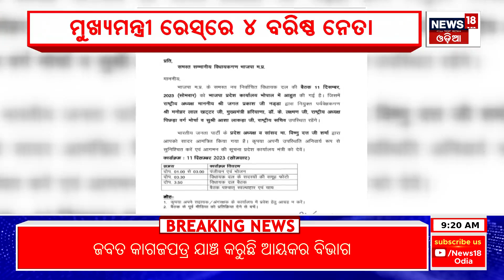MP New CM: ମୁଖ୍ୟମନ୍ତ୍ରୀ ରେସ୍‌ରେ ୪ ବରିଷ୍ଠ | Shivraj ନା Prahlad Patel, ନା Jyotiraditya Scindia?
Who will the cm Of madhya pradesh. Shivraj singh chouhan or prahlad patel or Jyotiraditya Scindia? The Political dynamics intensifies at BJP's office as Observers arrive.